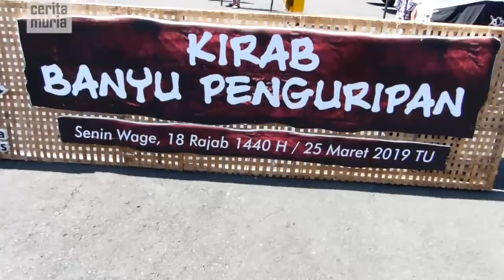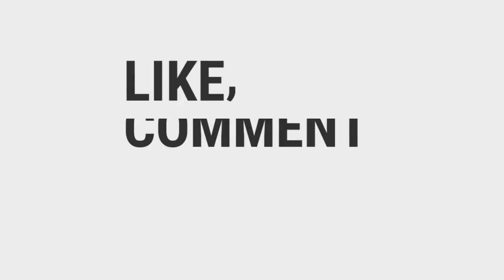Kuda Gagah Ambruk Kapolres Terpental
Seekor kuda tunggangan kapolres kudus yang ikut kirab banyu penguripan ambruk di depan pendopo kabupaten Kudus. Diduga kuda tersebut kelelahan dan kepanasan